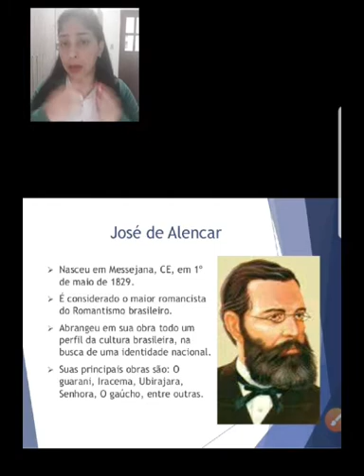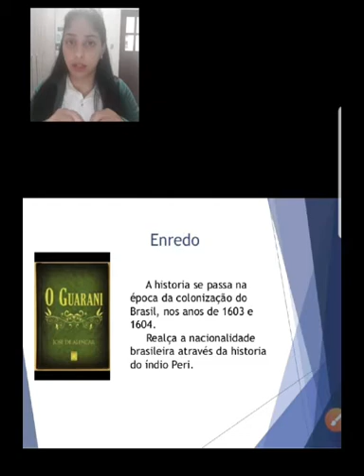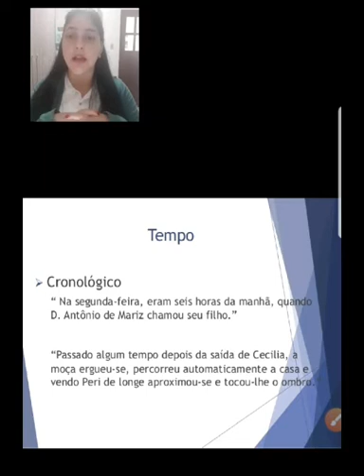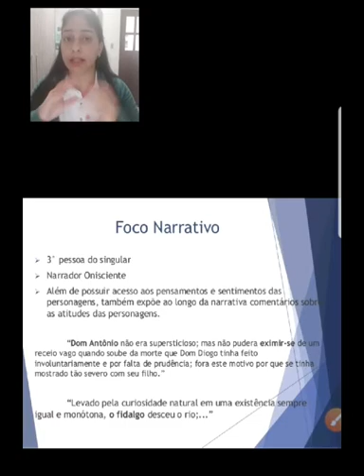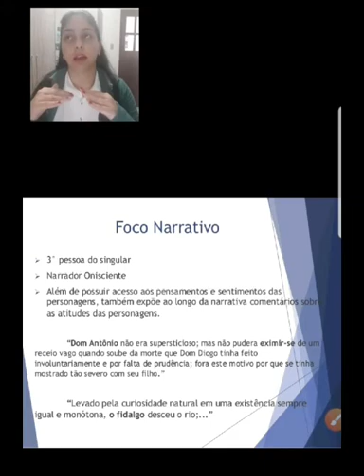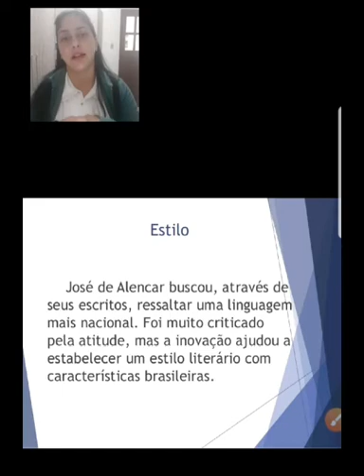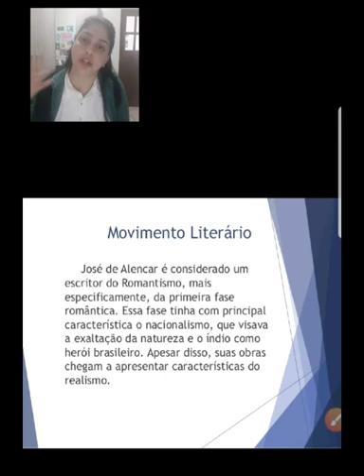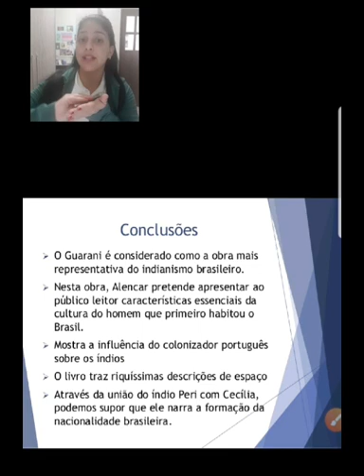Obras de José de Alencar - 2 ano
Material preparado pela Professora Graziella.